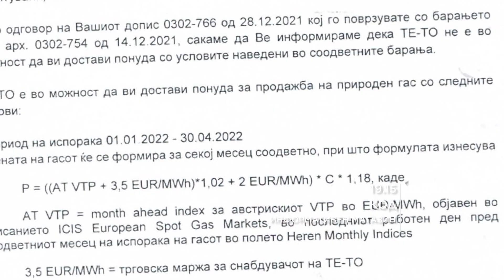KOD najava - Kako i zosto Vladata go spasuva BEG? 23.01.2022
Кој ќе биде ќар а кој зијан од договорот Влада – БЕГ и ТЕ-ТО за парното и струјата?
Што сè истражува регулаторната комисија?
Со кои цени ТЕ-ТО го набавувала гасот и од каде?
Познати офшор дестинации - дом на фирмите кои раководат со македонското парно. Кој стои зад БЕГ и ТЕ-ТО?
Кипарски фирми со руски капитал.
За само три недели се склучени два договорa за работа на БЕГ.
Се очекува ли ново зголемување на цената на парното идната недела?
Гледајте КОД во недела во 19:15 на Телма.